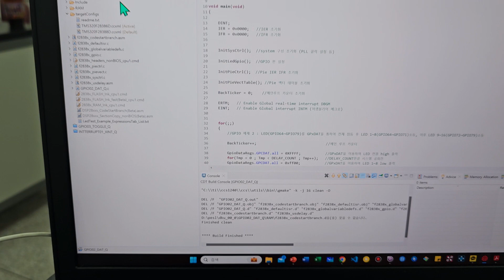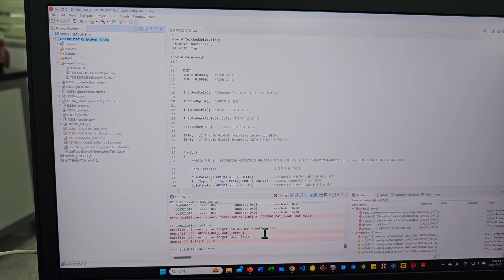DSP Training day 1 in the Dan-Kook Univ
compile error status